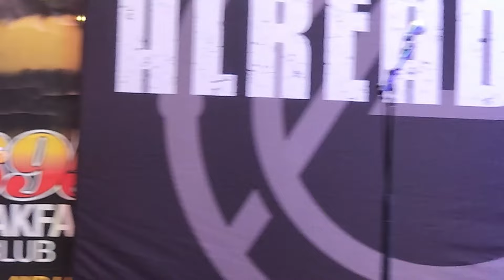Life's Been Good - Already Gone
Written By Joe Walsh and first appeared on the soundtrack for the 1978 movie FM.
Already Gone (Eagles Tribute Band) performs Life's Been Good at the 103rd South Mississippi Fair in Laurel, MS on October 21, 2023.